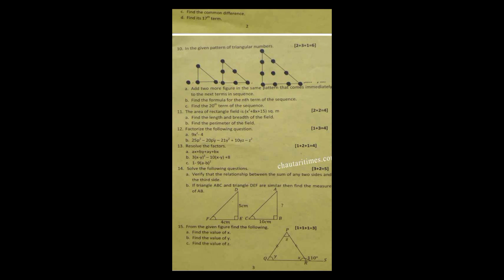Class 9 C. Math second term question paper